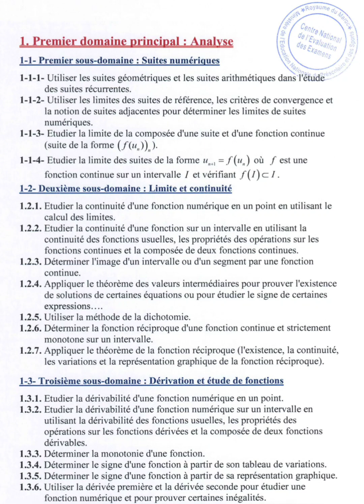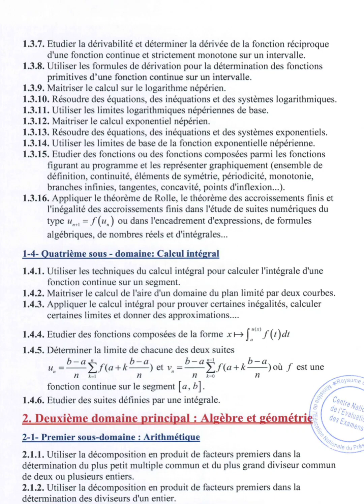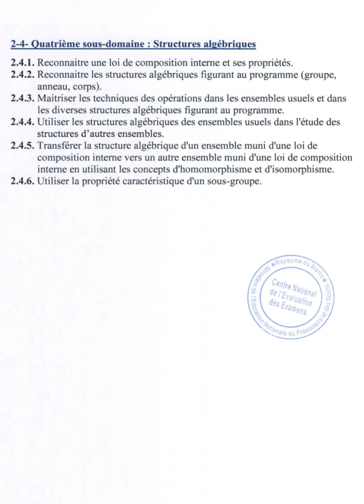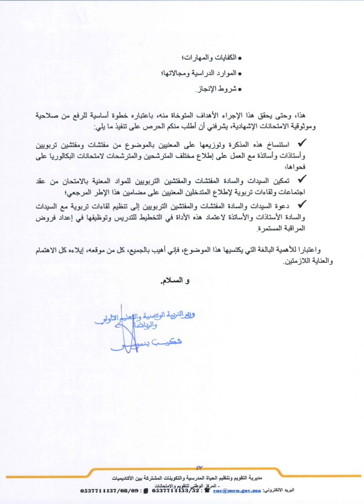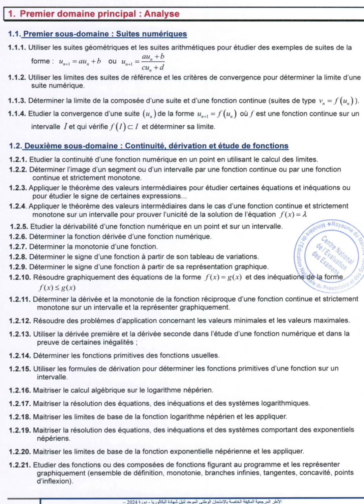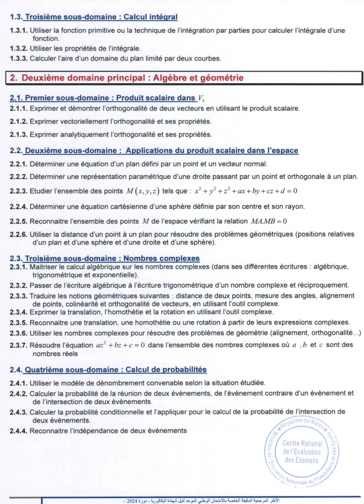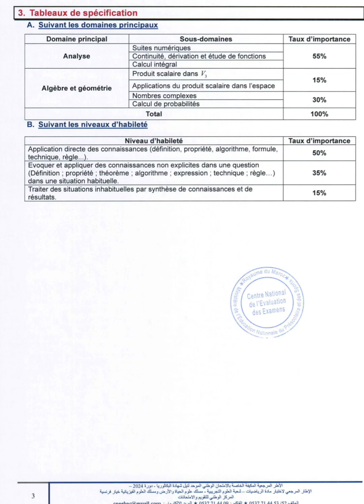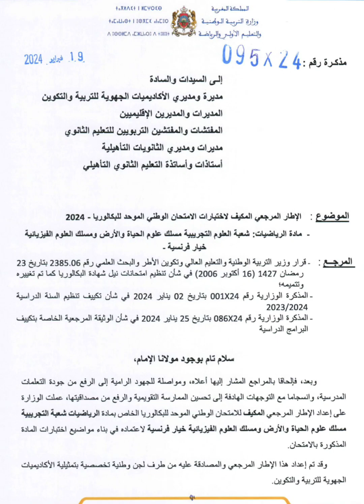الإطار المرجعي المكيف لاختبارات الإمتحان الوطني للبكالوريا شعبة العلوم الرياضية و الفيزيائية.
Il s'agit du cadre référentiel des domaines de mathématiques proposés à l'examen national du deuxième année de baccalauréat option :sciences mathématiques et sciences expérimentales  et SVT